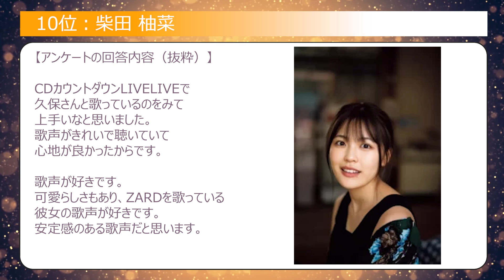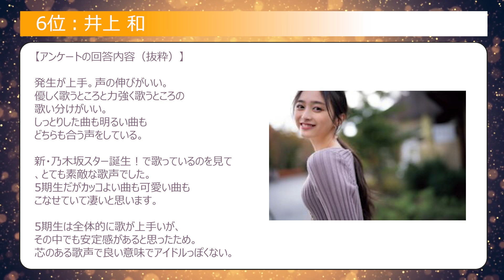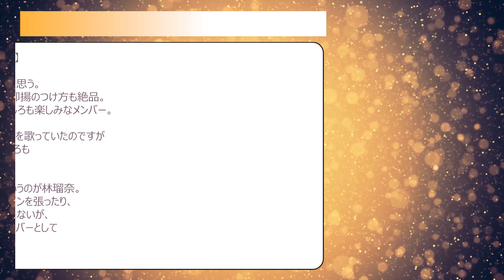乃木坂46歌唱力ランキングTOP10！歌が上手いと評判のメンバー一覧！人気曲で歌声が印象に残るのは誰！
乃木坂46のメンバーの中で、特に歌が上手いと言われているのは誰なのか？

乃木坂46ファンへのアンケートの結果をランキング形式でまとめ、意見を抜粋してみました。